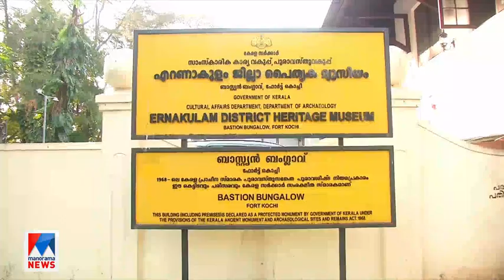ബാസ്റ്റന്‍ ബംഗ്ലാവ് നവീകരണം; പിഴവുകള്‍ ആരോപിച്ച് ഹിസ്റ്ററി അസോസിയേഷന്‍ | Fortkochi Bastion Bunglow